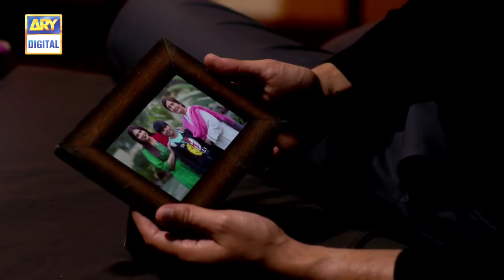Nand Episode 77 | 14th December 2020 | ARY Digital Drama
Cast:
Aijaz Aslam ,
Shehroz Sabzwari ,
Minal Khan ,
Faiza Hasan
Sumbul Ansari
Ayaz Samoo
Tipu Shareef
Mehwish Qureshi